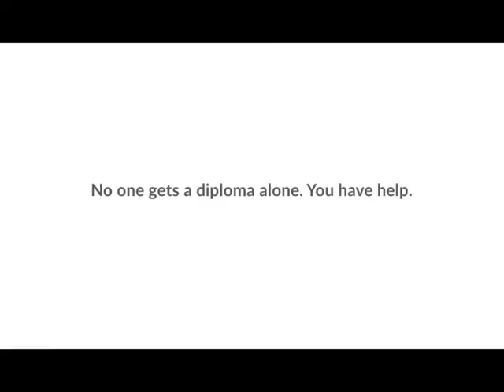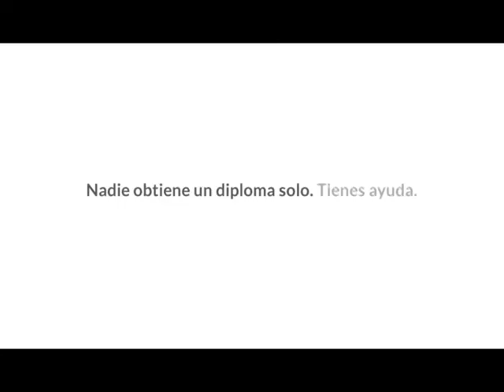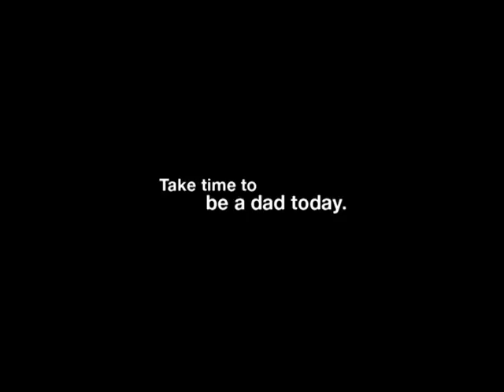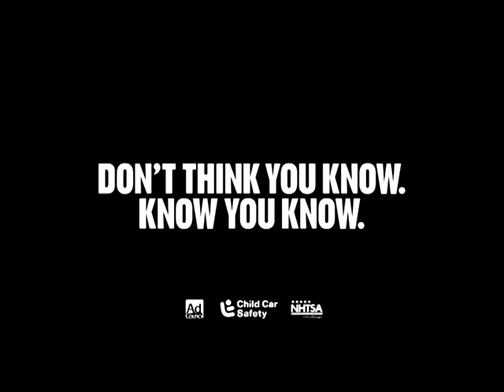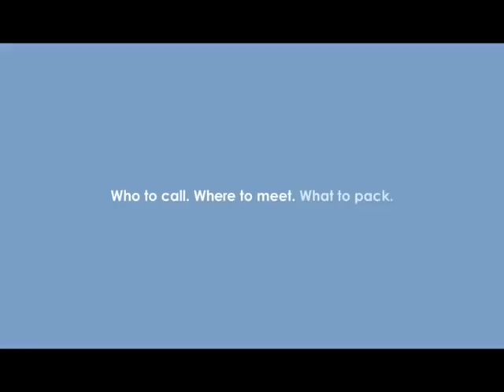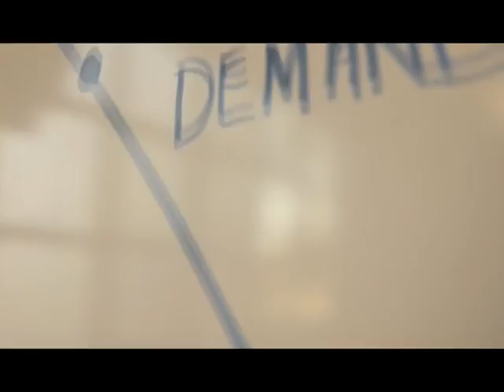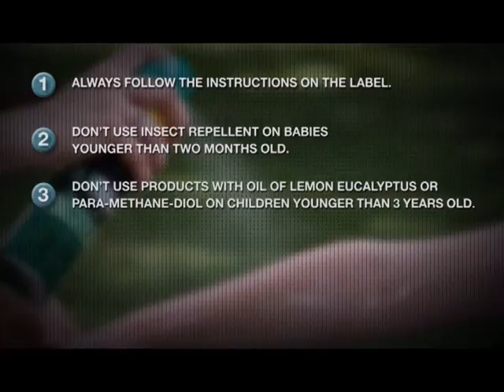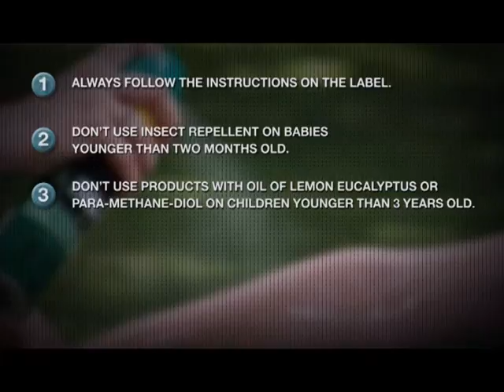UAPB vs AAMU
Football Crew
Tim Stubbs/Shelley Roby Ingram/Roger Robinson/Randy Kelley/Christopher Gates/Ariana Carmichael/Archie Howard/Jonathan Higginbottom/Andre Mitchell